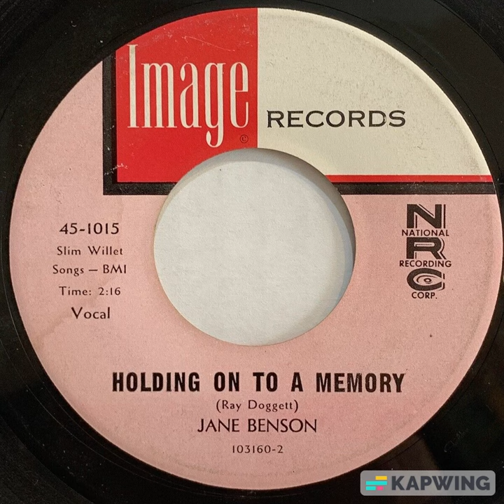Jane Benson : "Holding on to a Memory"-- Teener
1960. Written by Ray Doggett and released on Image Records (Nashville, TN)